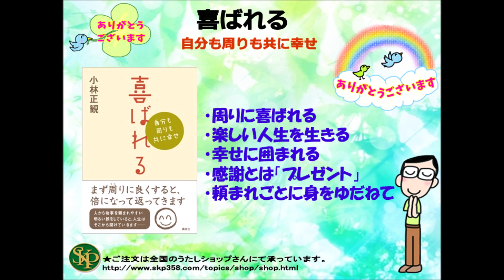【書籍】喜ばれる まえがき ほか朗読してご紹介しています。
【書籍】喜ばれる

・まえがき
・みんなが口ずさめる歌を
・目の前のものすべてを大事に

朗読してご紹介しています。

・周りに喜ばれる
・楽しい人生を生きる
・幸せに囲まれる
・感謝とは「プレゼント」
・頼まれごとに身をゆだねて

★ＳＫＰニコニコブログはこちらです。